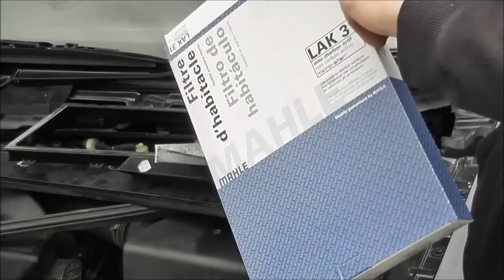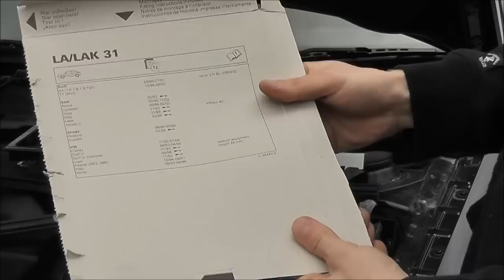skoda octavia,cabin air filter climatronic ,:) big thanks for 100.000 !!! view thank you)))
wymiana filtra kabinowego
kabinový filtr škoda
cabin filter replacement
Kabine Filterwechsel
Kabina výměna filtru
remplacement filtre d'habitacle
Кабина замены фильтра